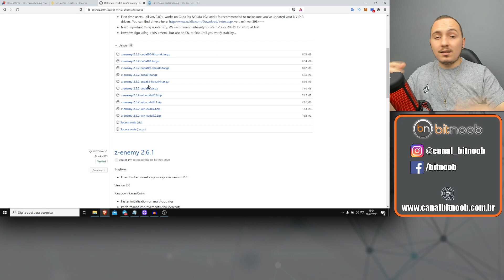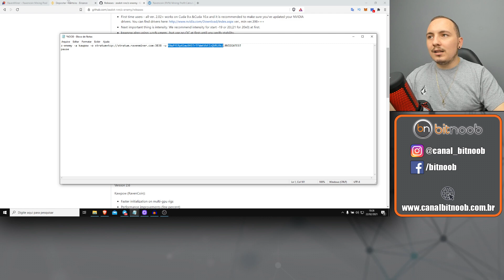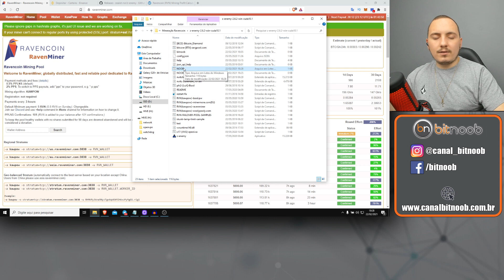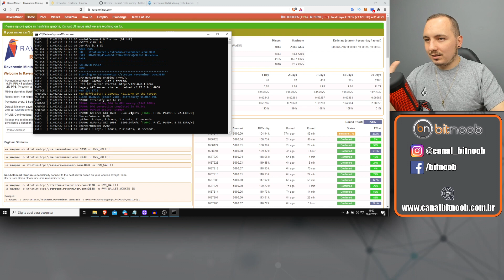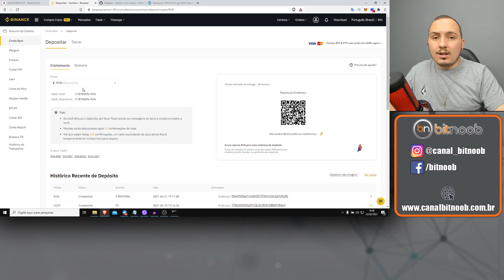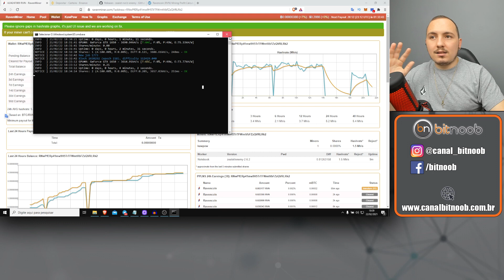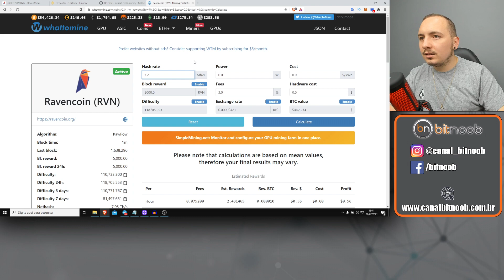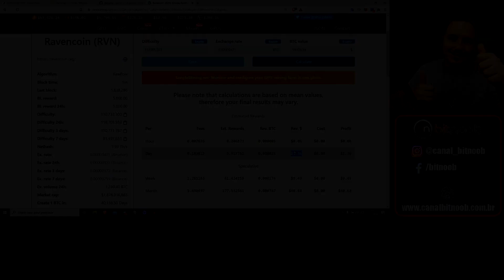🛑 - COMO MINERAR RAVENCOIN / RAVEN COM PLACA DE VIDEO 4GB AMD OU NVIDIA.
Como minerar com Placas de 4GB
Melhor que Ethereum?
Pode ser uma melhor opção dependendo do seu equipamento
Aprenda a configurar sua Placa de video AMD ou Nvidia para a mineração da moeda Ravencoin

GPU Test
GTX 1650 4GB - 7200Khs 7,2Mhs (Notebook Acer Nitro 5)

Linha de comando:
teamredminerexe -a kawpow -o stratum+tcp://stratumravenminercom:3838 -u RNwPfERp41mw9H5TrTFWmtVbFZzQVRLRk2AMDTEST
pause

Linha de comando:
z-enemy -a kawpow -o stratum+tcp://stratumravenminercom:3838 -u RNwPfERp41mw9H5TrTFWmtVbFZzQVRLRk2NVIDIATEST
pause .